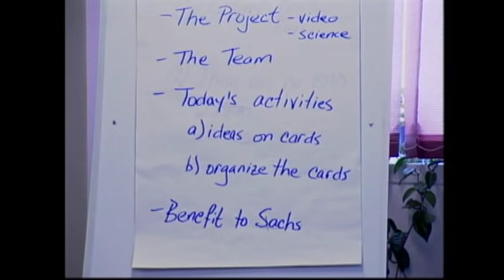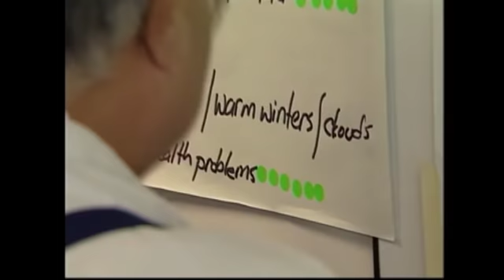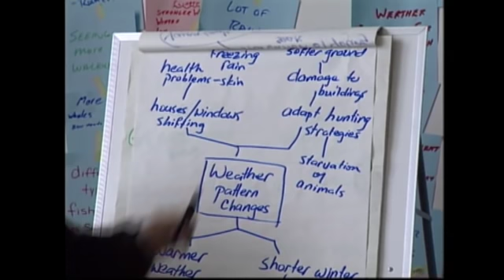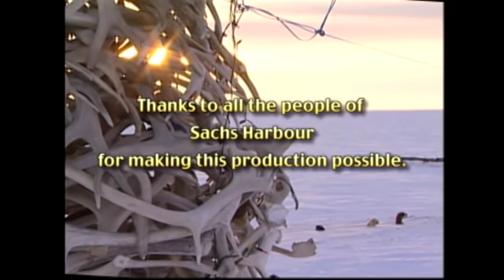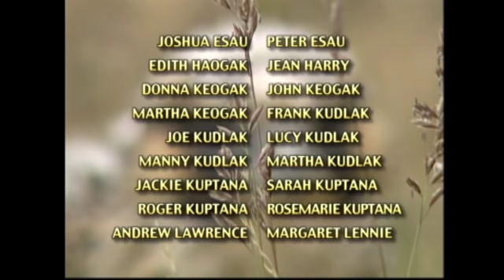Inuit Observations on Climate Change - Full-Length Version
This video documents the impacts of climate change from an Inuvialuit perspective. On Banks Island in Canada's High Arctic, the residents of Sachs Harbour have witnessed dramatic changes to their landscape and their way of life. Exotic insects, fish and birds have arrived; the sea ice is thnner and farther from the community, carrying with it the seals upon which the people depend for food; the permafrost is melting, causing the foundations of the community's buildings to shift and an inland lake to drain into the ocean. In the fall, storms have become frequent and severe, making boating difficult. Thunder and lightning have been seen for the first time.

This DVD has both English and French.